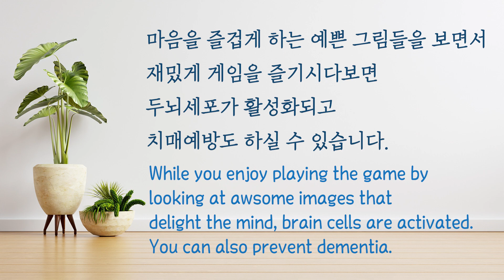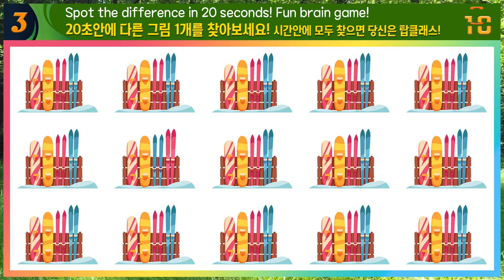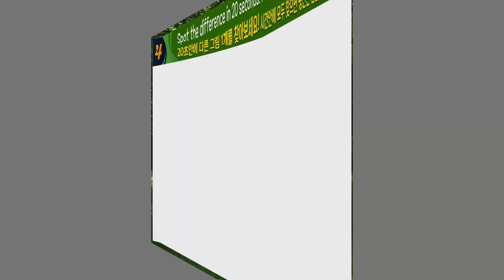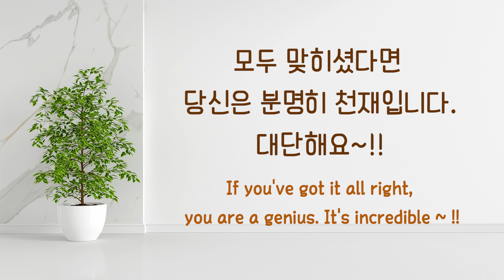약간 어렵지만 신나게 달려보는 치매예방게임! 20초안에 다른 그림 1개를 찾아보세요! [Find a difference in 20 seconds!]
두뇌게임을 통해 두뇌에 건강한 자극을 주면,
치매예방 및 두뇌 능력 향상에 큰 도움이 됩니다!

👇 온라인 책 구매 링크 👇
✔ 교보문고

Find a difference in 20 seconds!